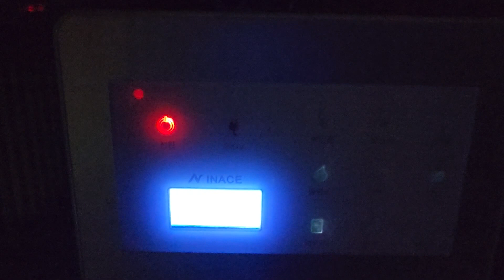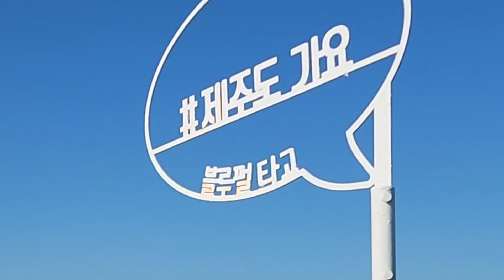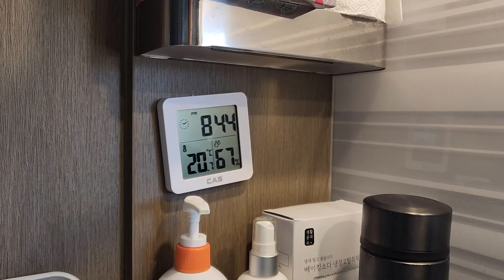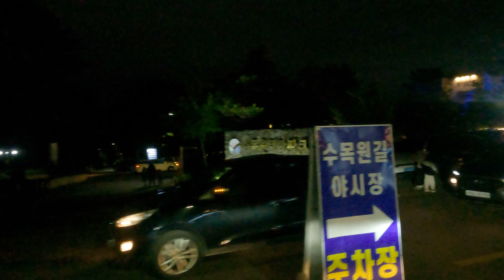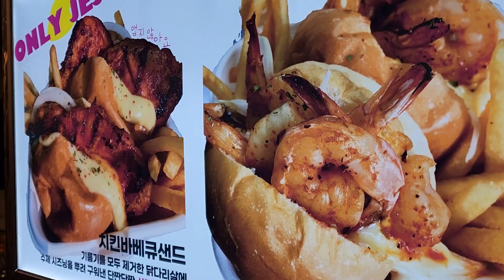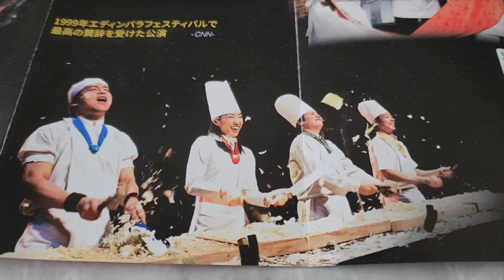제주캠핑카여행 (1) 캠핑카 싣고 혼자 제주 갔습니다. 공항이 보이는 도두봉/ 소금빌레와 수목원 야시장, 미술관/ 제주 한바퀴 여행 시작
완도에서 블루펄 훼리 타고 제주 입도해서
공항이 내려다보이는 도두봉, 돌염전 소금빌레, 수목원 야시장 구경하고
제주도립미술관 관람했습니다.